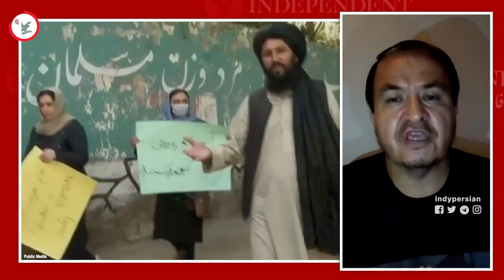«در گزارش یوناما تمام ابعاد فاجعه نقض حقوق بشر توسط طالبان، بازتاب نیافته است»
عارف رحمانی، نماینده مردم در پارلمان پیشین افغانستان، در گفت‌وگو با ایندیپندنت فارسی گفت که آمار نشر شده در گزارش یوناما «متاثر از فشارهای طالبان بر کار گزارشگر حقوق بشر و نیز تفکر طالبانی کارمندان یوناما است.»

او گفت که آمار واقعی کشتارها، بازداشت‌ها و شکنجه‌ها توسط طالبان به هزاران مورد می‌رسد. این در حالیست که یوناما در دو سال سلطه طالبان تنها ۸۰۰ مورد خشونت علیه کارمندان و نظامیان دولت پیشین را مستند کرده است.

عارف رحمانی گفت رهبری طالبان به صورت عموم در قتل‌ها و شکنجه‌ها دست دارند و به نحوی به خونریزی و انتقام‌گیری «اعتیاد دارند.» او گفت که گزارش‌های دست اولی از زندان‌های خصوصی فرماندهان و مقام‌های طالبان و همچنان کشتارها و ناپدید ساختن‌های اجباری نظامیان پیشین توسط این گروه دارد.